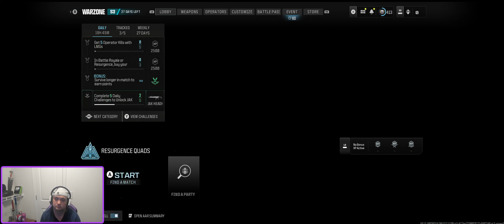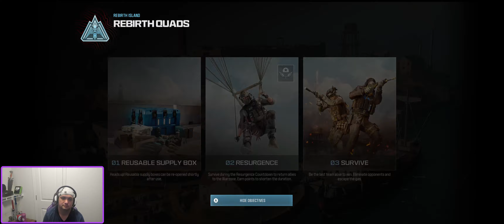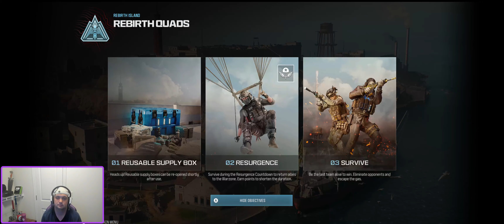Chillin in the Warzone